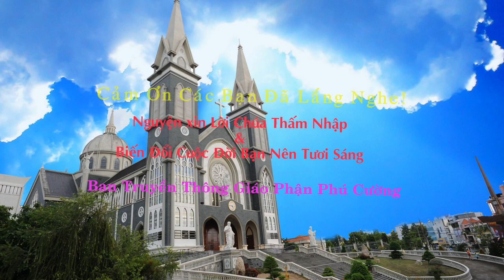Suy Niệm Lời Chúa : Thứ Sáu, 26/07/2019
gioakim và anna, nghe lời chúa và hiểu thì sinh hoa quả và làm ra